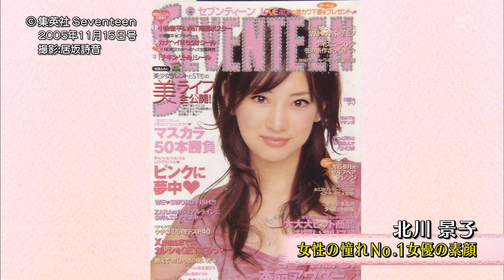北川景子 ドラマ出演関連 4年ぶりスペシャルトーク 2014.6.5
北川景子 ドラマ出演関連 4年ぶりのスペシャルトーク 2014.6.5